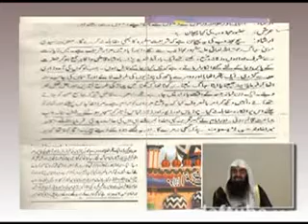Ghustaq Ahle Hadiths Ya Barelvi 3/8 Sheikh Tauseef Ur Rehman